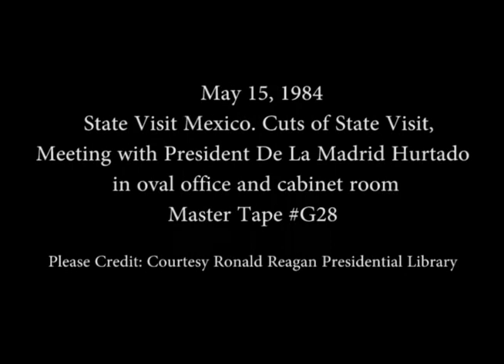President Reagan's Meetings with President De la Madrid of Mexico on May 15, 1984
Full Title: State Visit Mexico. Cut Camera of State Visit, South Lawn, President's Reagan Miguel De La Madrid Hurtado Meeting in The Oval Office. President's Reagan, Miguel De La Madrid Hurtado Meeting in The Cabinet Room on May 15, 1984

Transcript:  N/A

Production Date: 5/15/1984

Access Restriction(s):Unrestricted
Use Restriction(s):Unrestricted